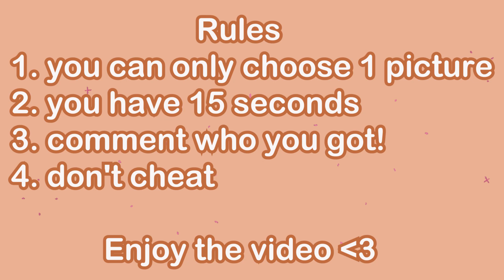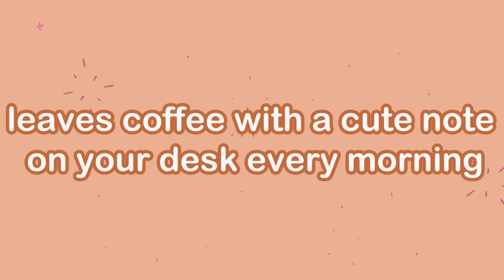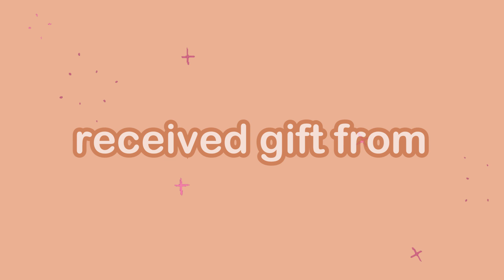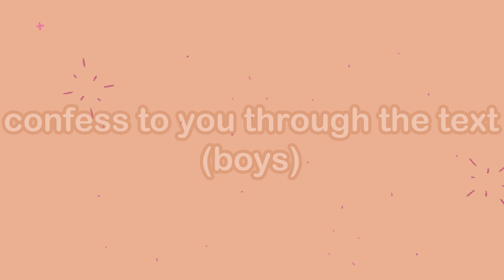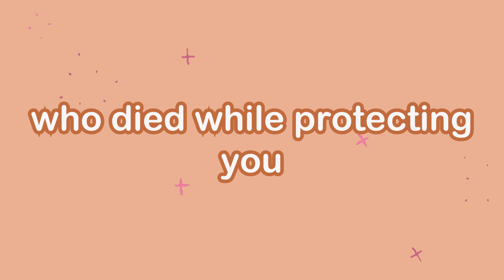Dating Door Game - MY HERO ACADEMIA | BNHA | MHA pt. 8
Hey! I'm glad to welcome you to my channel🌙
✨ 🌼 build your mha story ! 🌼✨